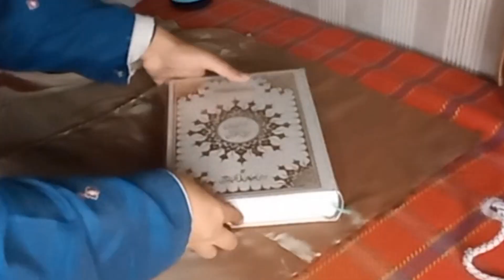Crafting a Beautiful Quran Gulaf Guide||Beautiful Quran GulafGuide to Creating a Sacred Master piece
Title: "Creating a Stunning Holly Quran Gulaf | Step-by-Step Guide"

Description:
In this detailed tutorial, we guide you through the intricate process of crafting a beautiful Holly Quran Gulaf. 📜✨

🛠️ Materials:
- Wooden or cardboard base
- Gold or silver foil
- Acrylic paints
- Brushes of various sizes
- Rhinestones and embellishments
- Clear adhesive glue
- Holly Quran

📝 Instructions:
1. Start by preparing your base – ensure it is sturdy and fits the dimensions of your Holly Quran.
2. Apply a layer of gold or silver foil to create a regal base for your Gulaf.
3. Get creative with decorative elements - use acrylic paints to add intricate patterns and designs.
4. Enhance the elegance by incorporating rhinestones or other embellishments.
5. Once the base is adorned to your liking, carefully secure the Holly Quran to the center.
6. Add any final touches or personalization to make it unique.

🎨 Pro Tips:
- Take your time with the details for a polished look.
- Experiment with color combinations to match your personal style.
- Consider incorporating calligraphy for an extra touch of sophistication.

📸 Share your creations with us on social media using QuranGulafCrafting. We can't wait to see your masterpieces! Happy crafting! 🌟